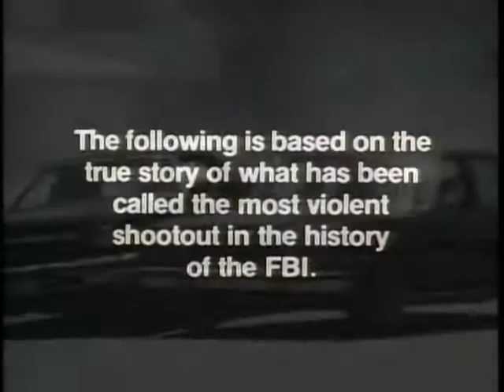THE BLOODIEST FBI SHOOTOUT IN HISTORY! 1986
THE BLOODIEST FBI SHOOTOUT IN HISTORY!